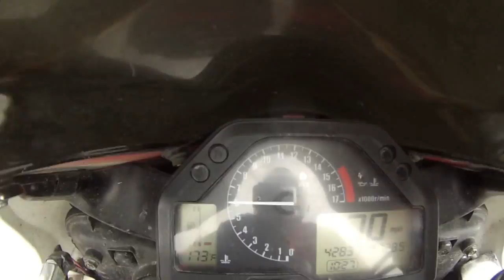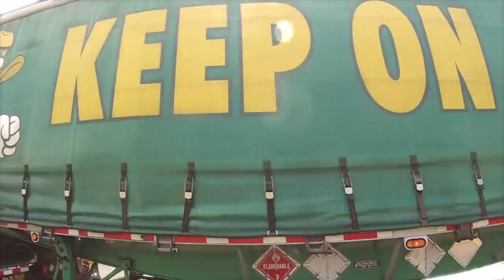Alaska to California : Honda CBR 600RR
my trip i took in June of 2013. A ride from Alaska to California and back on my motorcycle

MY GEAR:

VLOG TRI-POD

BACKUP CAMERA

CAMERA STABILIZER

RONIN-M HARDCASE

FIELD MONITOR SCREEN

EXTRA BATTERYS ARE A MUST

DRONE HARDCASE

TABLET FOR DRONE

NEWER PHANTOM

CAMERA BACKPACK

EXTERNAL HARDRIVES

MY GO TO LEN

WIDE LENS

SIGMA 18-35

50MM LEN

MUST HAVE MEMORY CARDS

No copyrights intended. Support the music artist.
NO re-production of any footage without written consent from me.